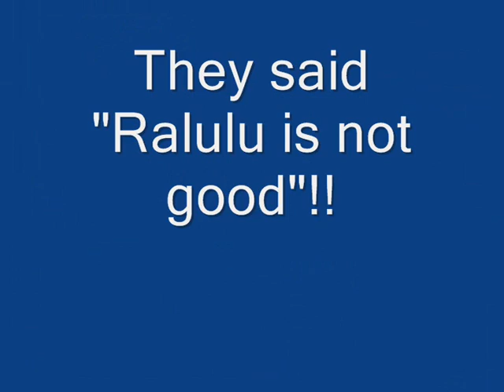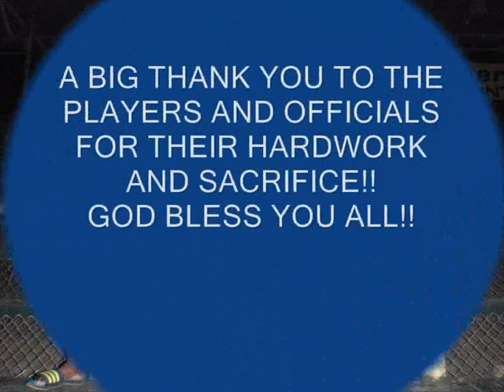B.O.G 2012 Review!!